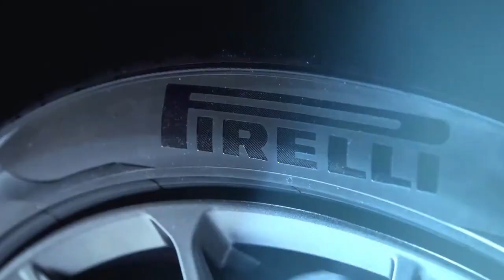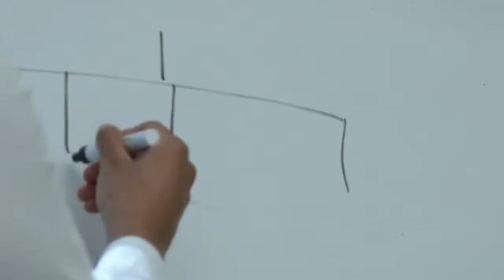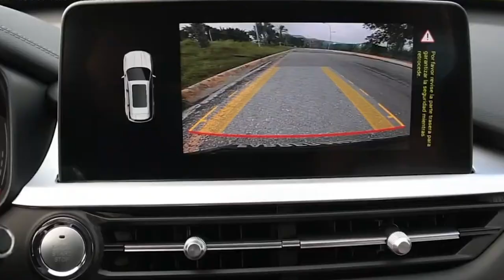Pirelli inaugura su primer centro de investigación y desarrollo en México con inversión de 15 MDD